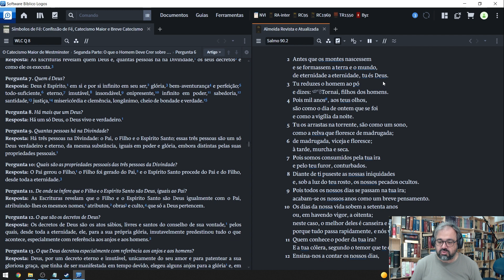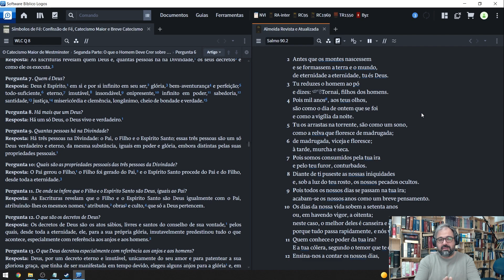QUEM É DEUS? | CATECISMO MAIOR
Hoje estudaremos a lição 7 da segunda parte do Catecismo Maior de Westminster!

“Quem é Deus?"

Confira!

🖱️ LinkTree do Nascido.

Com o Cupom do Nascido você ganha 15%:
Cupom: NASCIDO2023

🎓 Formação Completa em Teologia Nascido de Novo.